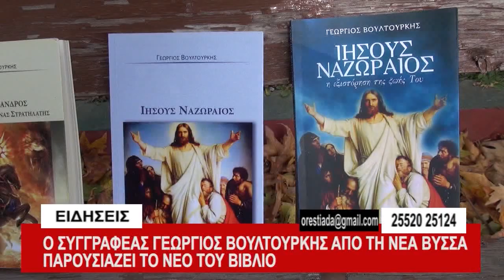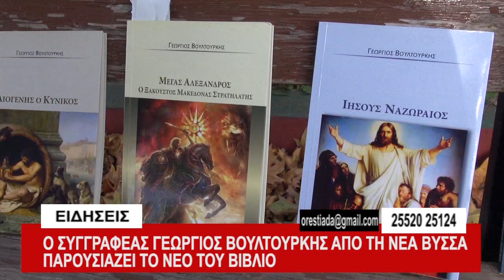ΚΕΝΤΡΙΚΟ ΔΕΛΤΙΟ 8 11 19